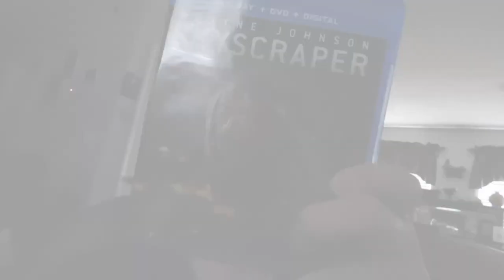Skyscraper Home Release Ad!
Starring:
Dwayne Johnson
Neve Campbell